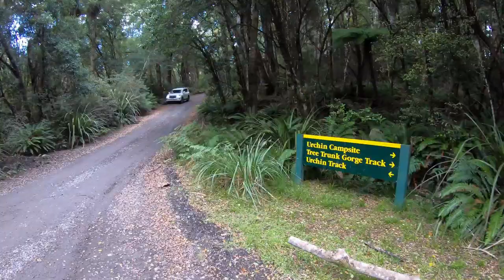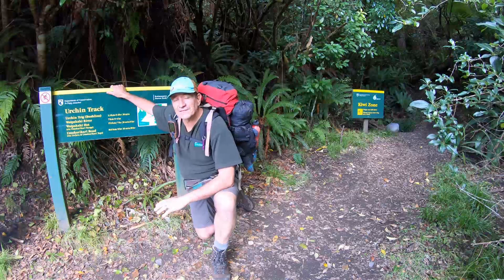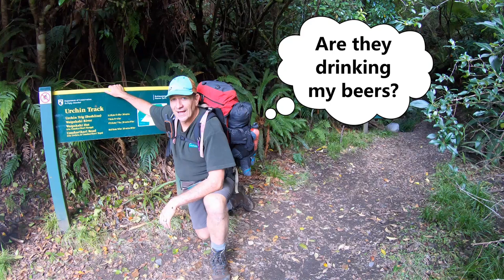Kaimanawa forest park / Behind the scenes, outtakes and bloopers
Part-4 covers all the behind-the-scenes, outtakes, and bloopers in the Kaimanawa forest park,  three days of footage, not used in the first three videos of our Waipakihi - Thunderbolt - Kaimanawa Ranges adventure.  Read below to appreciate what's involved to produce videos.

⏱️TIMESTAMPS⏱️
0:00 Deleted footage | Man talk - if you don't use it you lose it!
5:06 Behind the scenes | What really goes on behind the camera
8:24 Bloopers

Whilst unintended, this video is now the final release of a Four-Part video series so to appreciate it fully, I recommend you start at Part-1

Description.
Because I had just done a five-part video series in Whirinaki I got tongue twisted with Waipakihi.

Out-takes: After three days of filming the Waipakihi - Kaimanawa adventure I accumulated 136 individual clips totaling 53GB of video footage.
In order for a story to be entertaining, it needs to flow, to be consistent, and it shouldn't be too repetitive and therefore boring, so a huge amount of footage is discarded and never ever seen by the public. Out-takes are a way of packaging nonsequential clips together and utilizing more of that hard-earned videography.

Behind the scenes: There is a large amount of work that goes in behind the capturing of each scene.  As a creative, I am constantly surveying and thinking about the area or event that I am in.  This is one reason I do not talk a lot on hikes as I am constantly thinking about the shot, the flow, and production of each scene and yes this does sadly diminish my own personal enjoyment of the hiking moment itself.  However, it is required in order to produce something that will be entertaining for the most important person...YOU!

It is my hope that by revealing what happens behind the scenes, that you might gain further appreciation of the efforts made by creatives and that after watching that next video you might consider clicking that like button to show your appreciation of the commitment and sacrifices made.

Bloopers: I make mistakes, actually not too many and certainly not life-threatening ones, as I am very safety conscious in the backcountry, especially if I have the responsibility for others. Normally it's best to edit mistakes out in order to create story consistency, but they can be fun and add a degree of personality to enhance the story itself.  Additionally, it shows that even us more experienced backcountry outdoorsmen are human and get things wrong from time to time.

This release is now only my second bloopers and so I would very much appreciate your feedback so as to help me understand if it represents value to you and your entertainment pleasure?

Kia Kaha - be safe, keep warm, God bless you